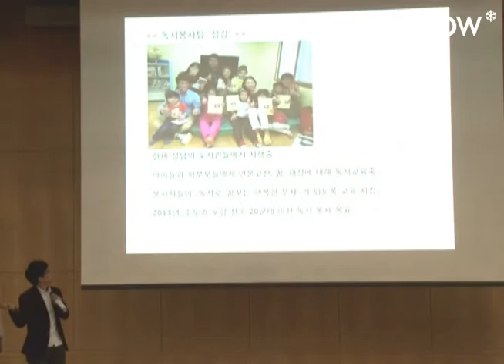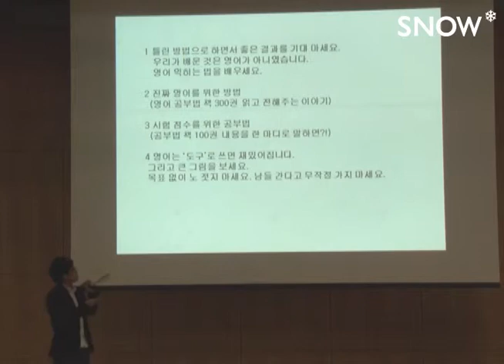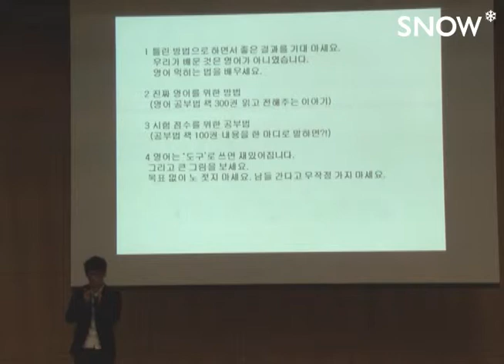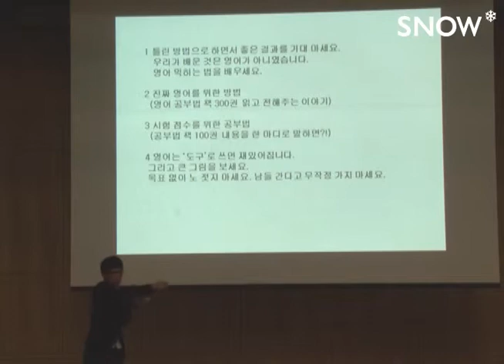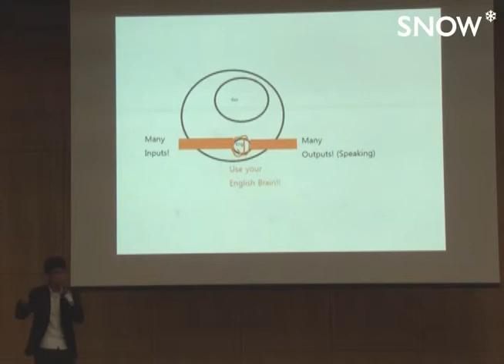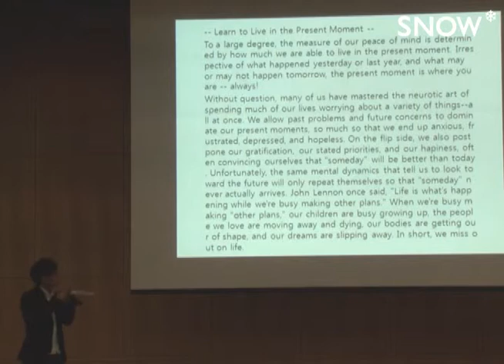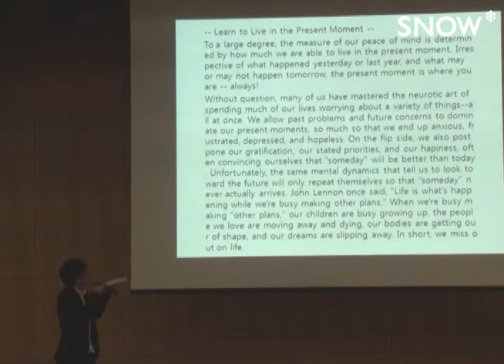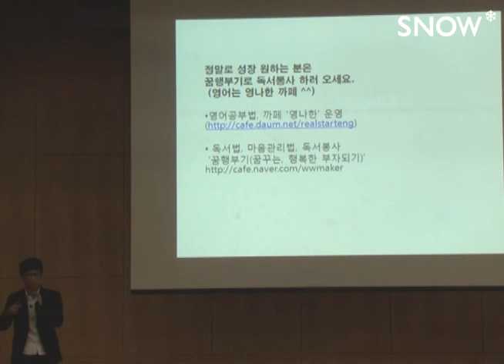[SNOW 지식살롱] 여대생의 정석 - 영나한 영어학원장, 정회일 [영어연수, 나는 한국에서 한다!]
[SNOW 지식살롱] 여대생의 정석
2013년 2월 4일 낮 12시, 숙명여대 백주년 기념관 한상은 라운지
연사자: 영나한 영어학원장, 정회일 [영어연수, 나는 한국에서 한다!]